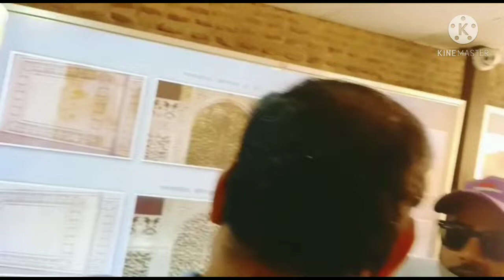AGRA VLOG DAY 2 // TAJ MAHAL AGRA vlog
agra vlog
first trip after long time in corona kal
hello beautiful people. recently we visited taj mahal , most beautiful wonder of the world. beautiful work beautiful place must visit. hope you like video.

1 . watsup for order: 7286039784
 2. no negotiations please
 4.Sorry, cash on delivery service is not available
 5.payment can send through RTGS,,google pay or paytm,account transfer.
 6.Dispatch will be with in 2 3 day after payment
 7.After dispatching we will send you courier number through watsup
 8.Depends on distance item will receive.normally 7 to 10 working days
 9.Take video at the time of parcel open
10.if you find any damages you can returned to same address
11.we supply all over  india,and overseases also.